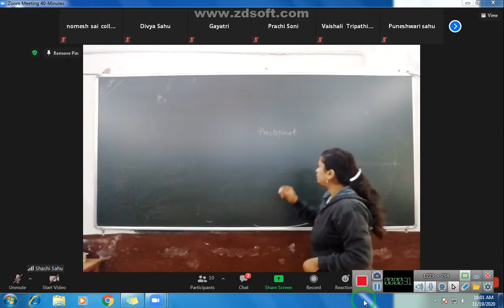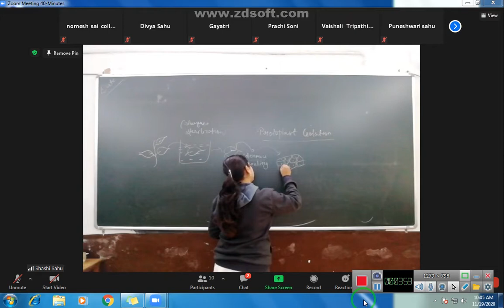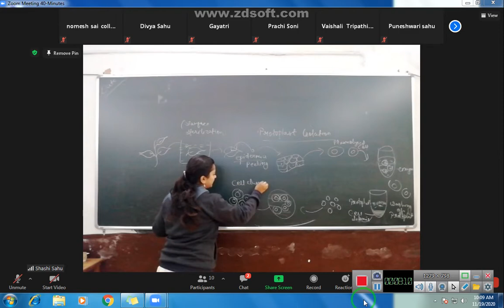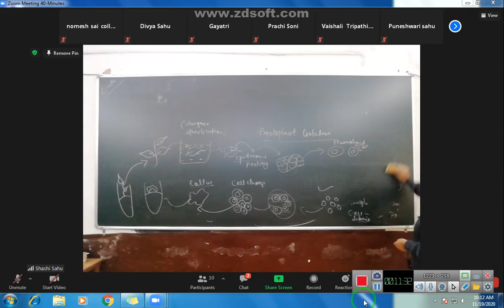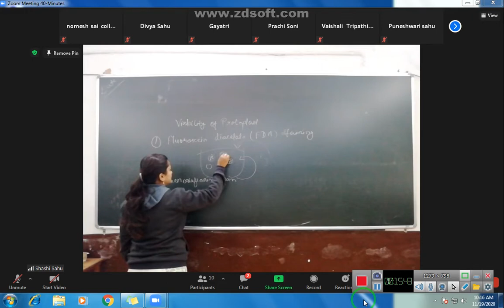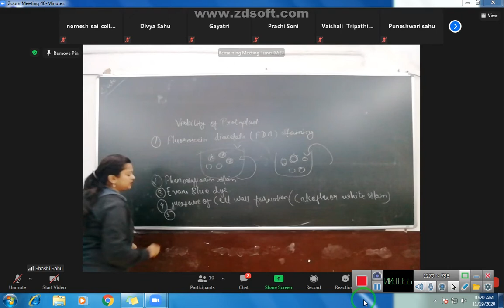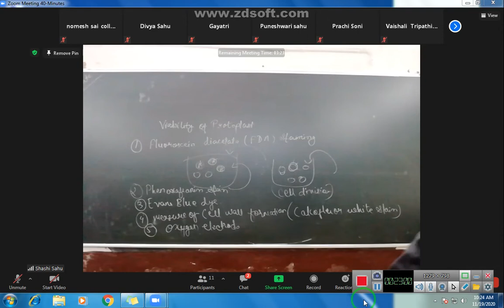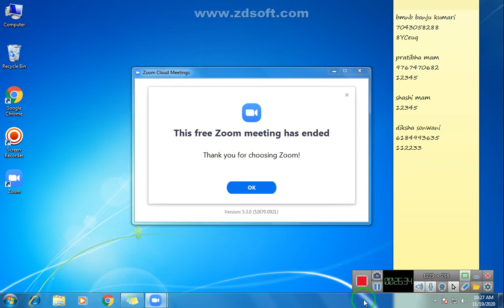bsc3 3rd biotech protoplast isolation from leaves by SHASHI SAHU